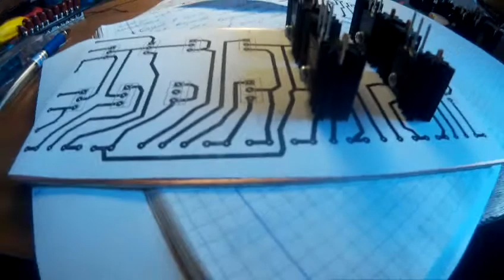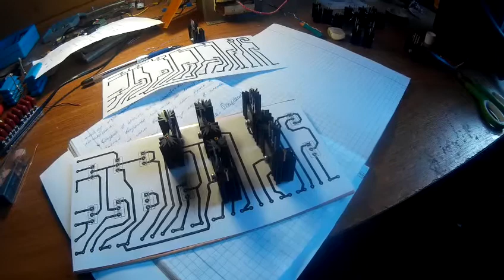Сборка схемы коммутации для стенда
очередная попытка...делаю платы для системы коммутации по Грею, Авизо и т.д. в данном стенде планирую продемонстрировать эффективный метод производства тепла и электроэнергии